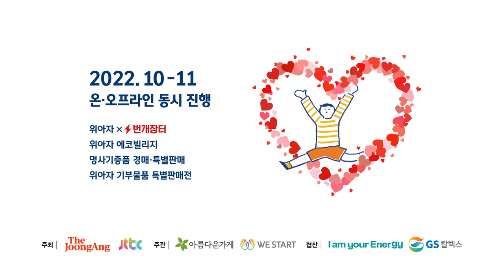[위아자 2022] JTBC '톡파원25시' 방송인 알베르토의 기증품은?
JTBC '톡파원25시’에 출연하는 방송인 알베르토 님이 위아자 나눔장터 2022에 ‘사진 액자’(내 친구의 집은 어디인가)’를 기증해 주셨습니다.

알베르토 님을 포함한 ‘톡파원25시’ 출연진 기증품은 11월 14일부터 23일까지 위스타트 홈페이지(westart.or.kr)에서 래플(응모권 추첨) 방식으로 특별판매됩니다.

위아자 나눔장터는 중앙일보와 JTBC가 공동주최하고 위스타트와 아름다운가게가 주관하는 국내 최대 규모의 나눔장터입니다.

명사기증품의 판매 수익금 전액은 위스타트를 통해 저소득층 가정 아이들과 기후위기 취약계층을 돕는데 소중히 사용하겠습니다.

👉 온라인 래플 참여 방법(11/14~23)
1. 위스타트 홈페이지 접속 후 회원가입
2. 응모하고 싶은 기증품 선택하기
3. ‘응모하기’ 눌러 3,000원 기부
4. 당첨자 발표 기다리기!